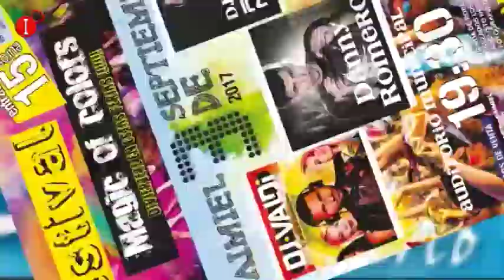SPOT CONCIERTOS DAIMIEL AGOSTO 2017